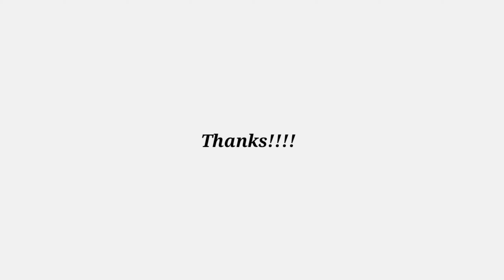How to prepare Oregano/Kalabo | Health benefits of Oregano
People around the Mediterranean region have used oregano for centuries in herbal medicine to treat many ailments, including:

skins sores
aching muscles
asthma
cramping
diarrhea
indigestion
colds
to boost overall health

Scientists need to do more research to confirm the benefits of using oregano, but there is some evidence that it could help:

fight bacteria
relieve inflammation
regulate blood sugar and lipids
fight cancer

Oregano and other herbs provide antioxidants. Dietary antioxidants help the body eliminate free radicals, which are toxic substances that result from natural processes and environmental stresses. A buildup of free radicals can trigger oxidative stress. Oxidative stress can lead to cell damage that may result in various diseases, including cancer and diabetes.

Antibacterial properties

The main components of oregano essential oil are carvacrol and thymol. These may have antimicrobial properties.

Benefits
Nutrition
Cooking tips
Risks

Oregano is a herb from the mint, or Lamiaceae family. People have used it for thousands of years to add flavor to dishes and to treat health conditions. It features in the Mediterranean diet.

The Greeks and Romans associated oregano with joy and happiness. The name comes from the Greek words “oros,” meaning mountain, and “ganos,” meaning joy.

People use oregano in the diet as supplements and as an aromatic oil.

The antioxidants thymol, carvacrol, limonene, terpinene, ocimene, and caryophyllene give the herbTrusted Source its flavor and scent. They also contribute to the health benefits of oregano oil. Oregano provides other antioxidants when people consume it in the diet.

Benefits

skins sores
aching muscles
asthma
cramping
diarrhea
indigestion
colds

fight bacteria
relieve inflammation
fight cancer

Antibacterial properties

Vitamin C is an antioxidant that plays a key role in the immune system. Which foods contain vitamin C? Find out here.

Anti-inflammatory properties

According to one literature overview, the oils and constituents of oregano oil, such as thymol and rosmarinic acid, appear to have anti-inflammatory properties.

In animal studies, oregano extract has reduced inflammation that could lead to:

autoimmune arthritis
allergic asthma
rheumatoid arthritis

It is worth noting that the studies used concentrated extracts of oregano. This is not the same as humans eating oregano in the diet.

Protecting against cancer

Some of the ingredients in oregano may have anticancer properties.

Scientists have found evidence that extracts may help prevent DNA damage in cells due to oxidative stress, radiation, and mitogens, a type of protein that can cause unwanted cell division.

Diabetes

Compounds in oregano may help manage type 2 diabetes. Authors of a 2016 rodent studyTrusted Source concluded that Origanum extract may help:

improve insulin resistance

regulate the expression of genes that affect fat and carbohydrate metabolism

restore damaged liver and kidney

Other possible health benefits

According to the National Library of Medicine, people take oregano products by mouth for:

coughs
asthma
allergies
croup
bronchitis
painful menstrual cramps
rheumatoid arthritis
urinary tract infections and disorders
headaches
diabetes
bleeding after a tooth extraction
heart conditions
high cholesterol

People apply oregano oil to the skin for:

acne
athlete’s foot
dandruff
canker sores, toothache, and gum disease
warts
wounds
ringworm
rosacea
psoriasis
insect bites and as an insect repellant
muscle and joint pain
varicose veins